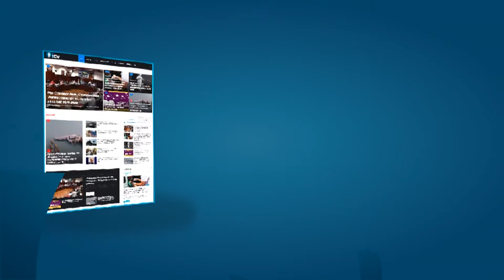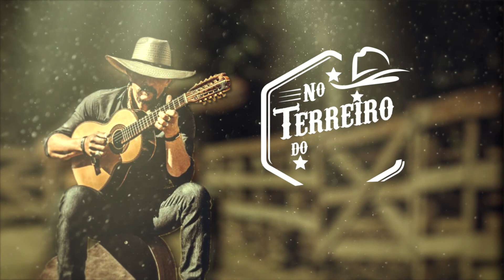NO TERREIRO DO RANCHO - MURILLO AUGUSTUS